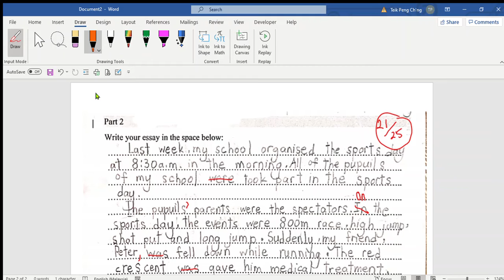UPSR - Explanation - Sports Day 2